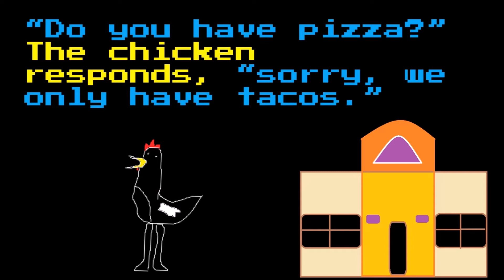Marco's First Pizza: A Children's Story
Here's a story for kids about a sheep trying pizza for the very first time!